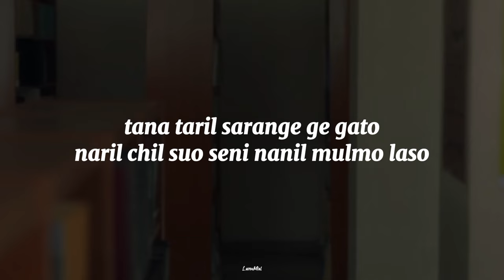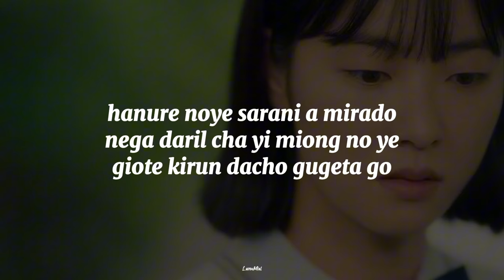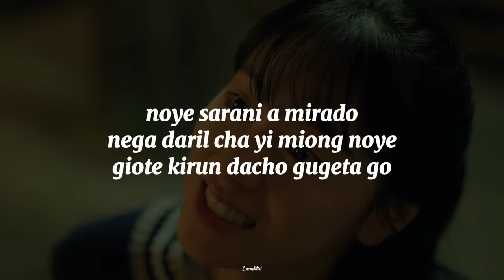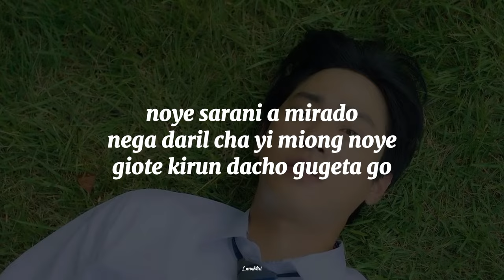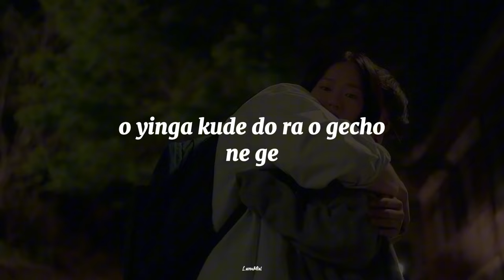Gather My Tears (Tu tiempo llama) Pronunciación